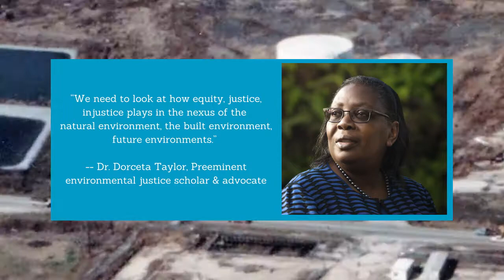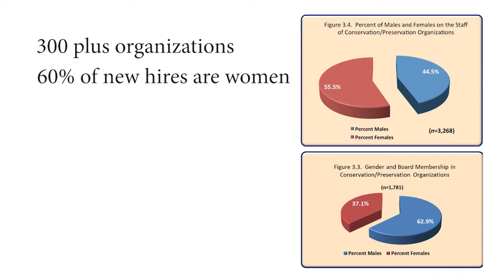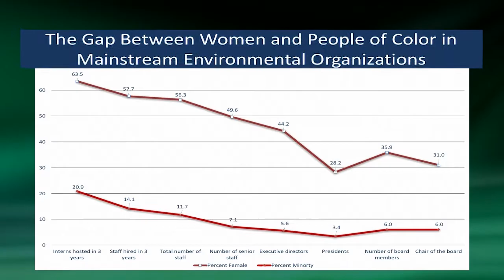Women in Conservation 2018 - Dorceta E. Taylor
Audubon’s Rachel Carson Award is a national award which honors American women whose work has greatly advanced conservation locally and globally.

The Rachel Carson Award’s mission is to recognize female environmental leaders, inscribe their work on historical record, promote women’s roles in the environmental movement, and inspire girls and young women in environmental careers and activism.

Meet the 2018 Rachel Carson Award honorees:
- Gina McCarthy, former EPA Administrator and Professor of Public Health Practice at Harvard T.H. Chan School of Public Health
- Mary Powell, President and CEO, Vermont Green Mountain Power
- Dorceta E. Taylor, Director of Diversity, Equity, and Inclusion & James E. Crowfoot Collegiate and Professor at University of Michigan School for Environment and Sustainability